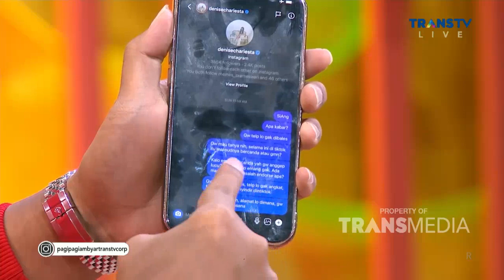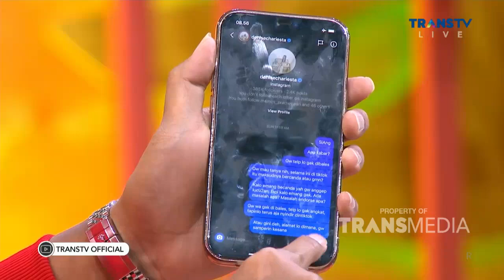UYA KUYA Ada Masalah Apa sama DENISE CHARIESTA | Best Moment PagiPagiAmbyar (27/5/21)